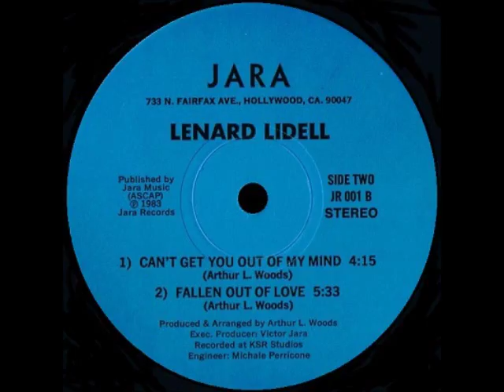LENARD LIDELL - fallen out of love 83